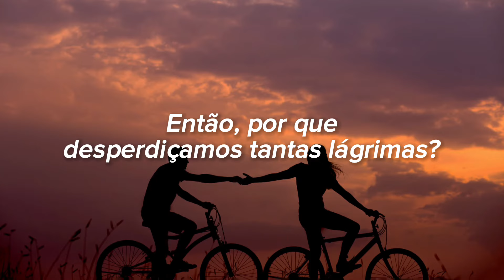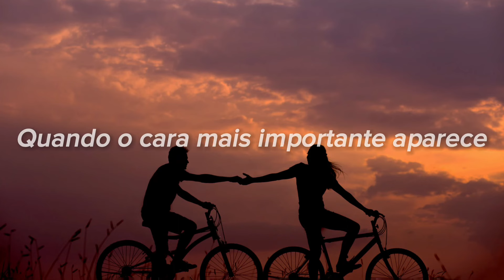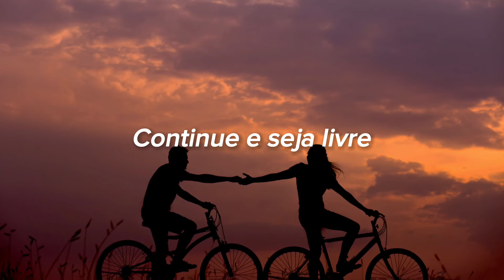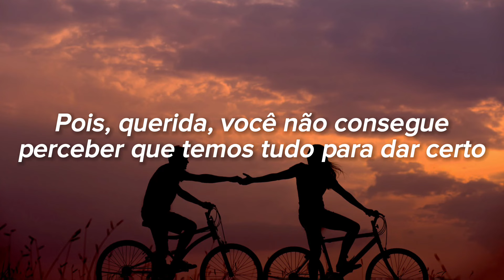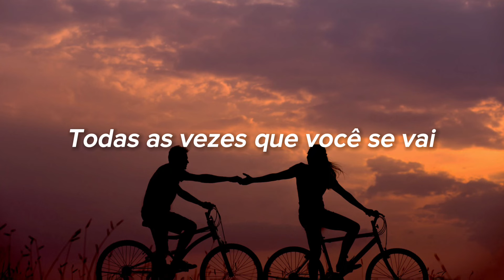Paul Young - Every Time You Go Away (Tradução/Legendado)